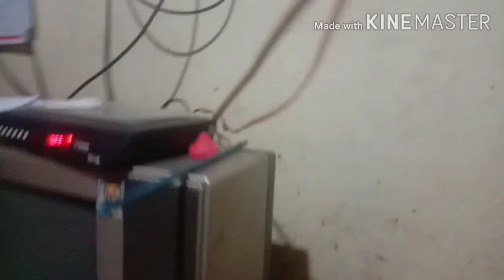TUTORIAL TOKE BUNTUNG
Binatang toke buntung unik gaes